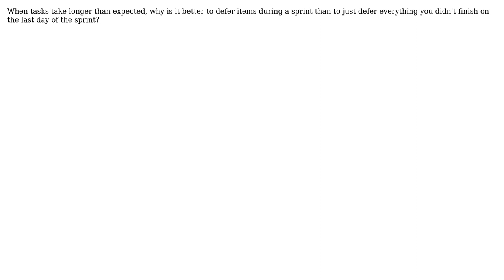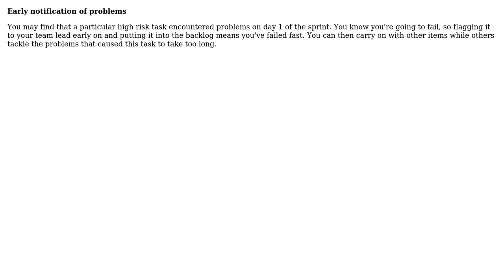Software Engineering: Defer items during sprint or at the end of sprint (3 Solutions!!)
Software Engineering: Defer items during sprint or at the end of sprint

With thanks & praise to God, and with thanks to the many people who have made this project possible! | Content (except music & images) licensed under CC BY-SA | Music | Images & others | With thanks to user Michael Brown user Gary Rowe user Brian David Berman user Agile Scout and the Stack Exchange Network Trademarks are property of their respective owners. You are responsible for your own actions.